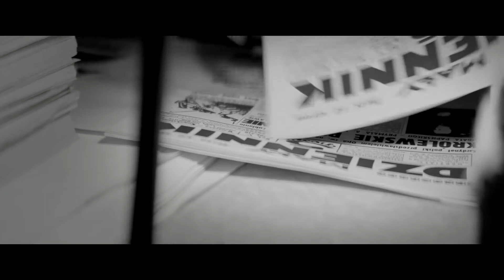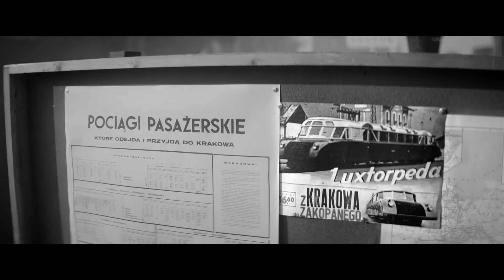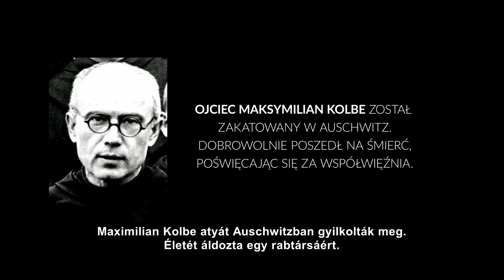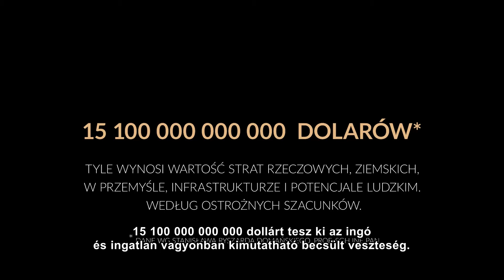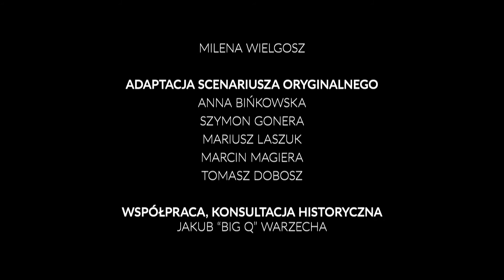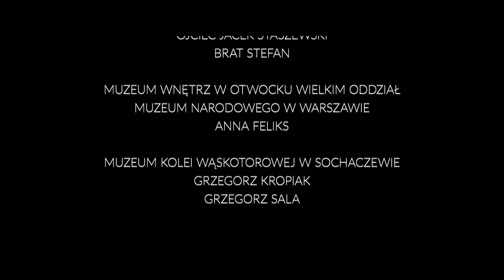A RENDKÍVÜLI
Lengyelország 1918-ban visszaszerezte függetlenségét, és villámgyors fejlődésnek indult. A virágzásnak a II. világháború kitörése vetett véget. Hol tartana ma Lengyelország, ha nem rohanja le a két totalitárius nagyhatalom?

A film főhőse Tadeusz Dołęga-Mostowicz újságíró, a kor népszerű krimi-szerzője, lengyelországi körútra indul az emancipált, modern lengyel nőt megtestesítő bájos asszisztensével, Dianával, a két világháború közötti időszak lejelentősebb kiadójának (Rój) vezetője, Melchior Wańkowicz megbízásából, hogy riportot készítsen a leghíresebb lengyelekről. Ennek az utazásnak köszönhetően a nézők is megismerkedhetnek e korszak, a II. Köztársaság legkiemelkedőbb kulturális, gazdasági, szellemi eredményeivel, legfontosabb alakjaival.

A filmet a Promocja Rozwoju Alapítvány készítette. Gratulálunk és köszönjük az együttműködést!